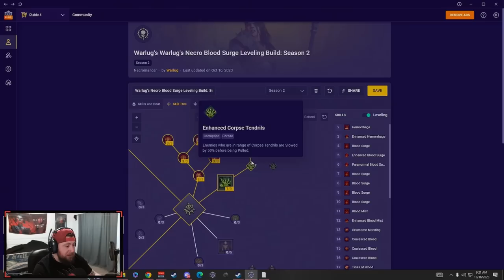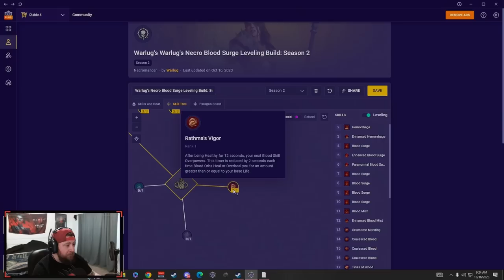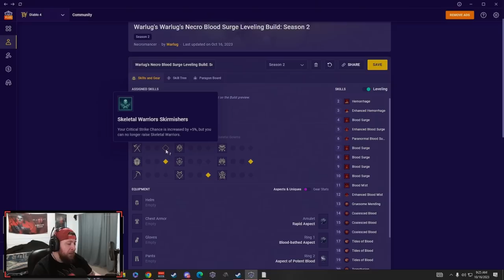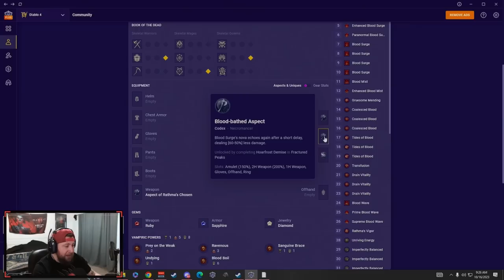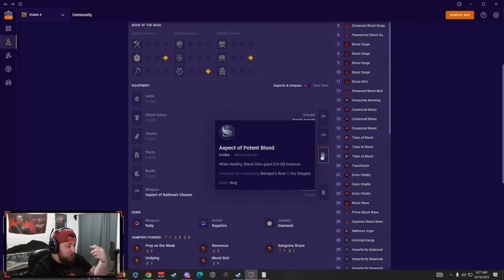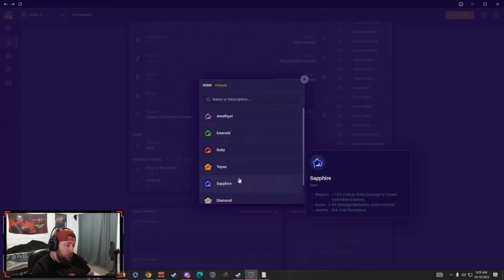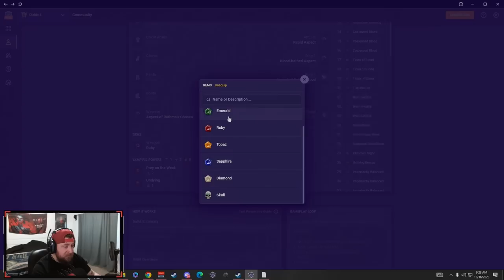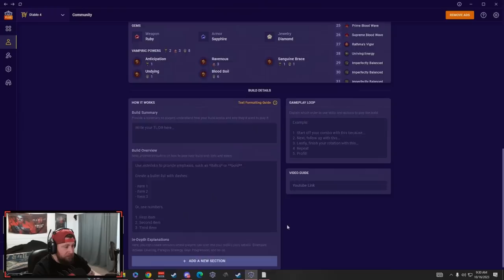Season 2 Necromancer Blood Surge Overpower Leveling Build Guide! Diablo 4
Necromancer Blood Surge Overpower Leveling Build Season 2! Diablo 4

🎮 PSN: Warlug
🌐 Battlenet: Warlug-1927

⏱️Time Stamps⏱️